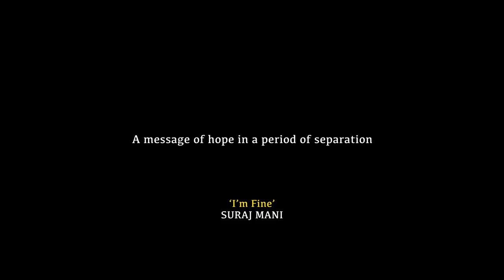I'M FINE I Suraj Mani I A message of hope in a period of separation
Because sometimes it helps to know that we're not alone.
imfine Are you?

You can listen to I’m Fine at these platforms

Amazon Music.

This is a crowd-funded music video made with family, friends and fans.

Thank you, for making this happen.

The names of the Collaborators are given below. Due to the huge number of submissions we weren’t able to feature everyone. But still appreciate it still the same.

Credits:

Written and composed by Suraj Mani

Mix and master: Dinkar Nayak

Video editors: Harris Backer and Jobin Sebastian

Special thanks to Akash Watekar for the concept

Starring

Shivangi Vyasulu
Sujo
Cibi Ravi
Lali Arun Panicker
Jinu
Ashwin Sharma
Rahul R Kaul
Somnath Saha
Sue Ann Zachariah
Nigel Scott Braganza
Somnath Saha
Nishara Antony
Sunil Rajendran
Swathi Krishna P
Nishad Abdul Rahim
Ajay Sharma
Lali Arun Panicker
Asia Bhattacharya
Alaska Bhattacharya
Linu Hanif
Jinu Chandrasekhar
Cherian Joseph
Thomas George
Rudolph Allen Sighmond
Sangeeth Samuel
Vinoo Devasia
Dinkar Nayak
Johnson Itty
Keerthana Liz
Neethu U.
Miriam
Rahul Chakraborty
Deepak Mohan
Zachariah Sue Ann
Nithin Raj (@thintintidin)
Rahul S Kumar
Nigel Scott Braganza
Mythreyi Rangarajan
Gokul Asok
Vishnu Jyothis Lal
Shohom
Sangoli
Rahul
Gokul Asok
Courtney AKA Meenakshi (@thatbollywoodblonde)
Munira B
Mohammed Dilruba
Abhishek Jacob
Sangeeth Samuel
Sulekha Nambiar
Rahul Kaul
Trinette Jackson
John Melvin
Ernest Dsouza
Aman Mahajan
Varun Murali
James Thakara
Ankita Patel
Kruti Nagaraj
Ranjith
Sandeep
Suraj Borah,Nisha and Akshaj
Shweta Pahuja
Geogy Philip
Alicia Philip
Gigi Ninan
Gia Lal
Seena Mani
Revati Krishnan
Meghna Bhattacharya
Aaliyah Bhattacharya
Manoj, Nita, Rhea & Rohan
Harris Backer
Soraya Harris
Priya George
Suraj Mani